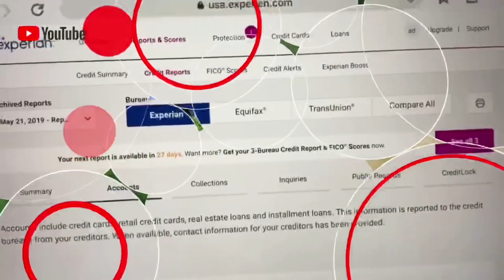Navy Federal Account 😳No Military Family Needed 😱 GET ACCESS NOW‼️👀✨✅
Navy Federal Account No Military Needed GET ACCESS‼️👀✨✅